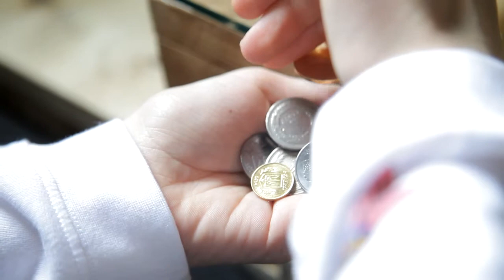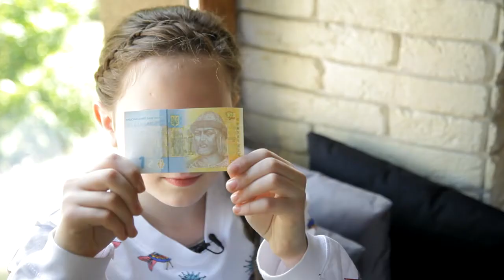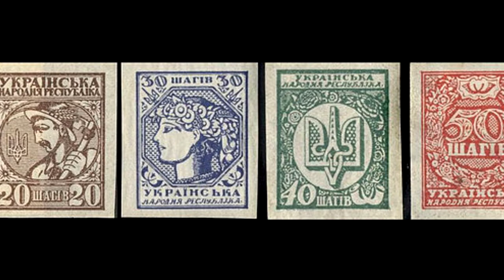Історія грошей - Софія Баран (сюжет до програми ТЕМА: Гроші)